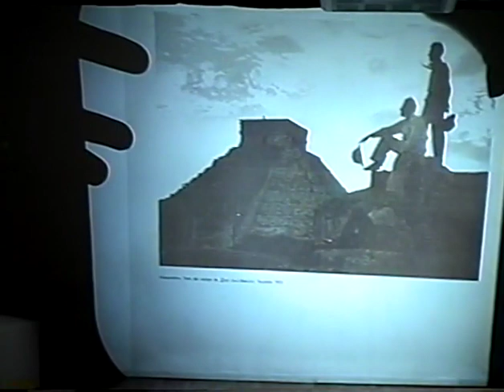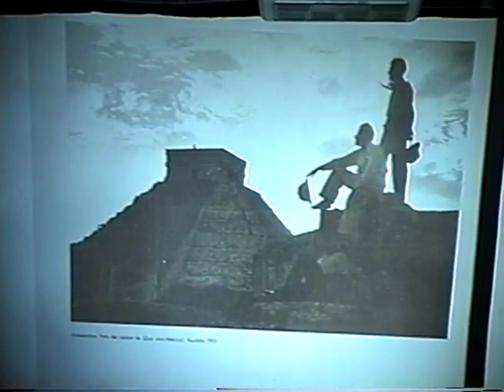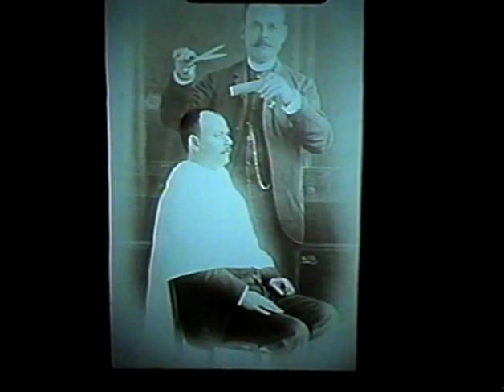Las imágenes: textos, lecturas, interpretaciones. 3a sesión. Rita Eder. (2000)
Curso
pm0413
8 de marzo de 2000.